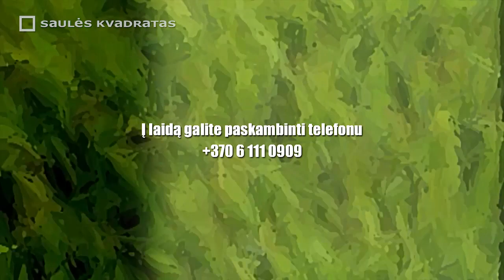BASE šuoliai nuo Vilniaus TV bokšto liepos 26-27 dienomis.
Arvydas Vasiliauskas, Benas Ubartas, Liudas Dimitrijevas, Marius Čiūta, Martynas Šnioka, Maurizio Di Palma, Ritvaras Berzkalnis.
BASE lēcieni no Viļņas TV torņa
BASE jump dalla torre televisiva di Vilnius
Saut de BASE depuis la tour de télévision de Vilnius
BASE jumps from Vilnius TV Tower